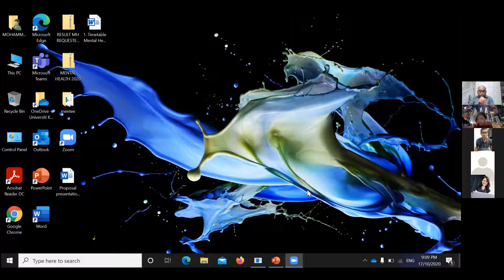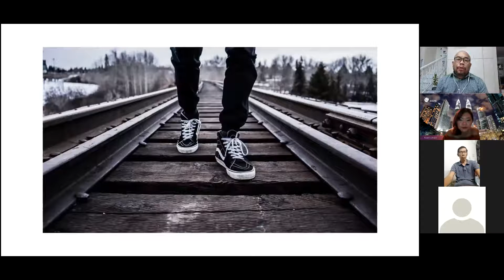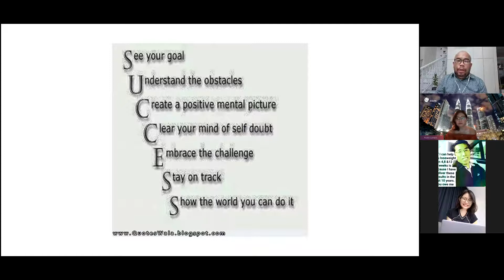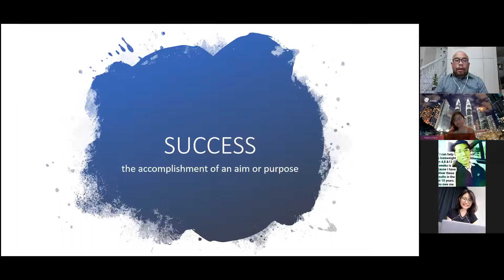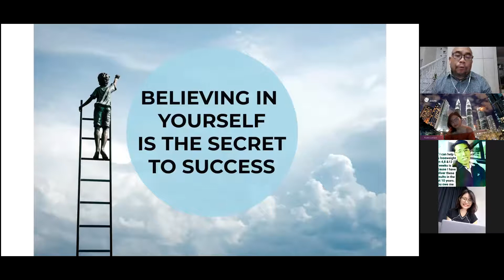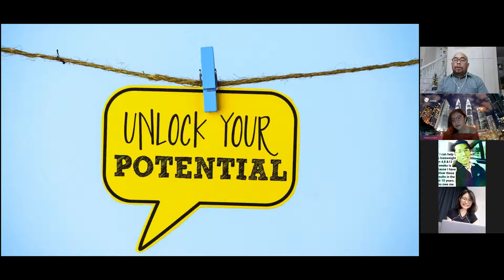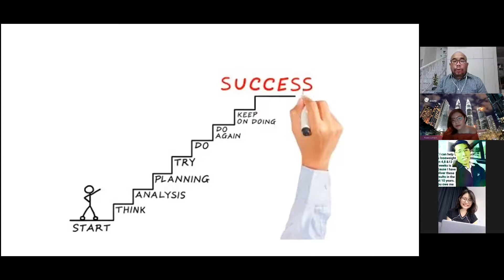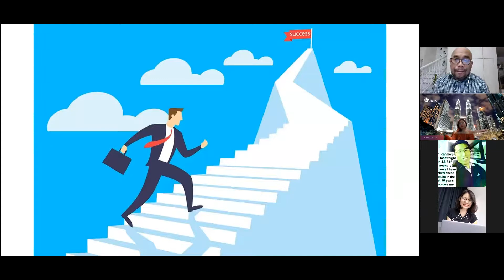Ask the Experts: How to have a successful day? How to be mindful and be present.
How to have a successful day? How to be mindful and be present.